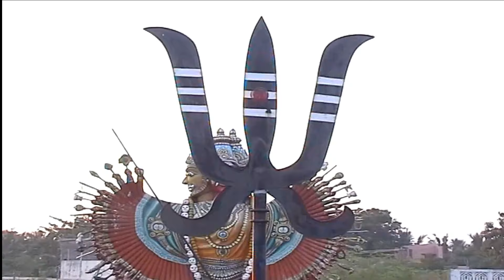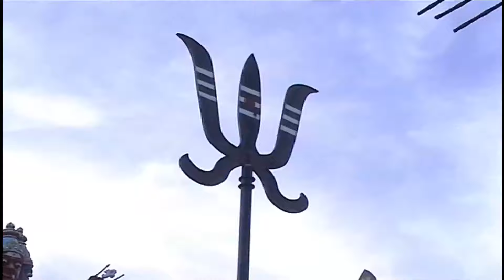ஆடி வெள்ளிக்கிழமையில் சக்தி வாய்ந்த காளி அம்மன் பாடல்கள் பம்பை உடுக்கை - சிவம்ஆடியோஸ்